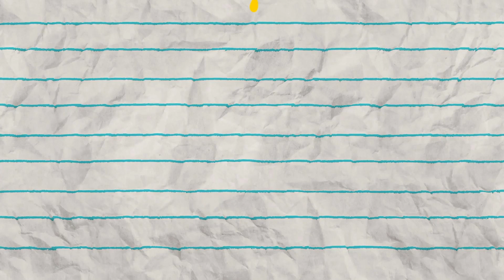Grupo Los de la O - El Fat Tony REACTION !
Christian Lanverton